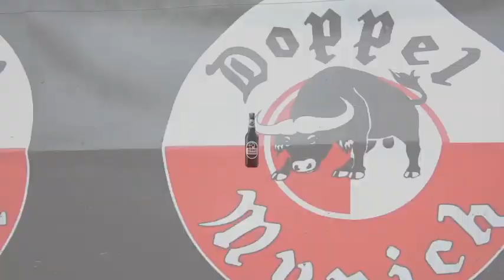FINALE COMMUNALE DES AGBOLO D'ABOBO